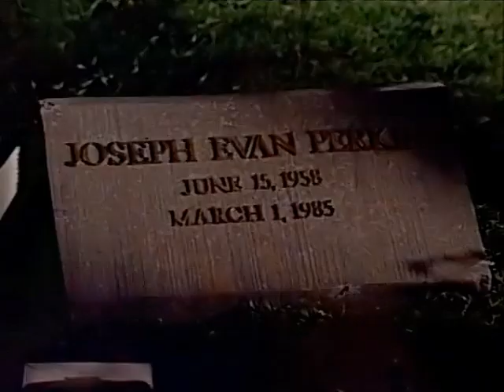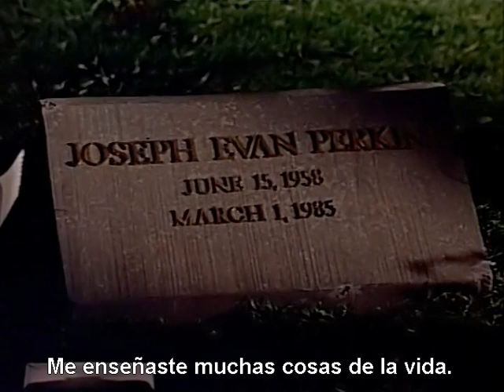Santa Bárbara 303. "Una carta de despedida".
Emitido en EE.UU. el 02 de octubre de 1985. En versión original con subtítulos.

Última aparición de Margaret Michaels como Santana Andrade.
"Mason registra toda la casa buscando el testamento de C.C. Kelly le escribe una carta a Joe. Eden contrata a Kirk. Mason a punto de decirle a Brandon quién es su madre".